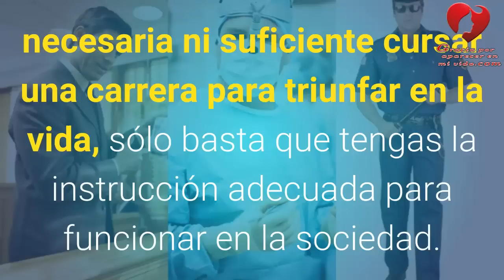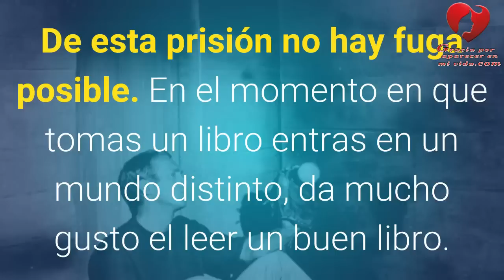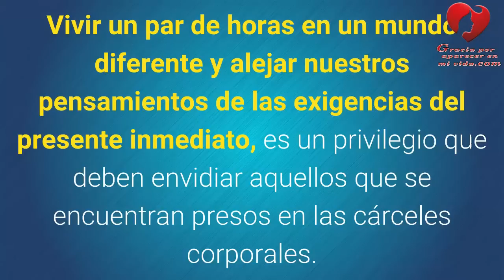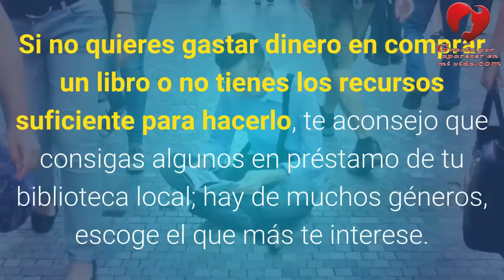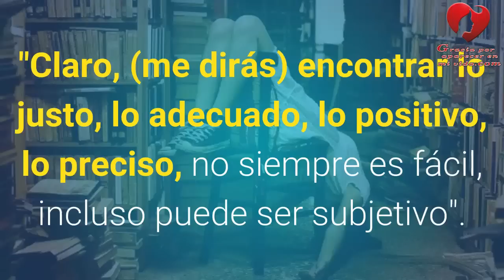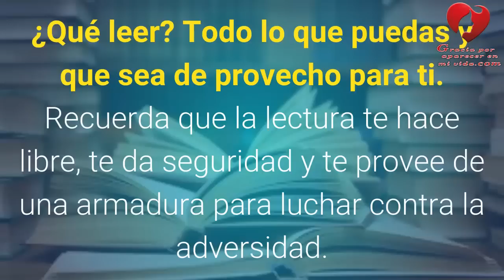Como Ser Mas Culto - No Hay Ningún Secreto o Truco de Magia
No hay ningún secreto o truco de magia para ser culto ni existe ninguna fórmula única para serlo. El conocimiento tiene diversas facetas, entre las cuales se incluye leer libros, saber construir o crear, saber administrar las finanzas y estar en sintonía con la naturaleza.